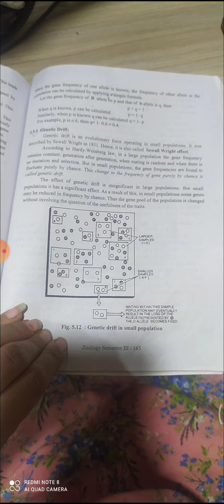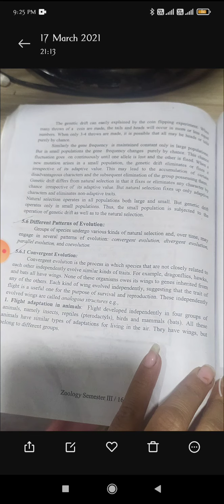Genetic dirft bsc2 zoology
Video from Prof.prajakta Mehare